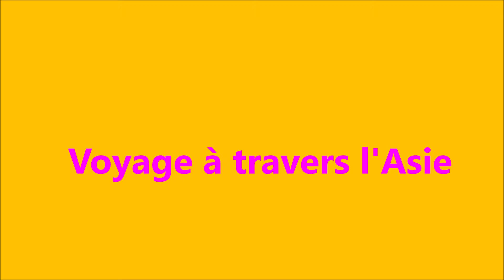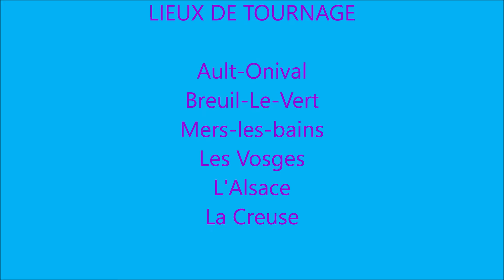Voyage à travers l'Europe et l'Asie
Musique de Anno Domini Beats
Lieux de voyages : Ault, Ault-Onival, le Bois-de-Cise
Voyage au cœur de l'Europe et de l'Asie
Découverte virtuelle d'animaux sauvages ou sacrés comme l'éléphant et le panda, domaine du rêve et découverte de l'immensité de l'espace mondial.
Autre lieu de tournage : La Creuse et l'Alsace, les Vosges, animaux et personnes virtuels. Année 2022, ici le 24 Juin
Film réalisé avec l'aide de logiciel de Microsoft
Merci à YouTube de bien vouloir héberger mes vidéographies